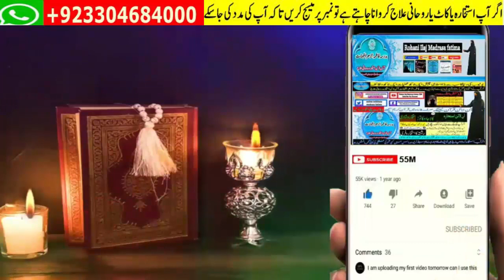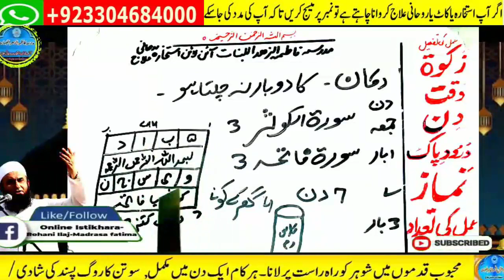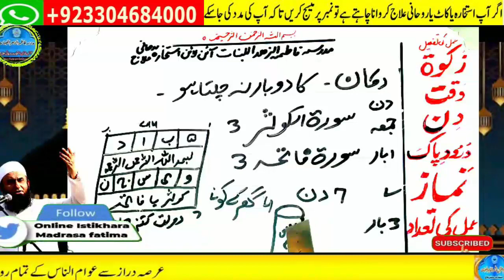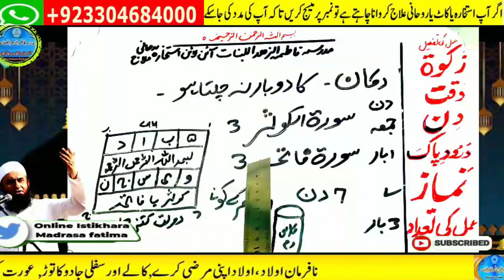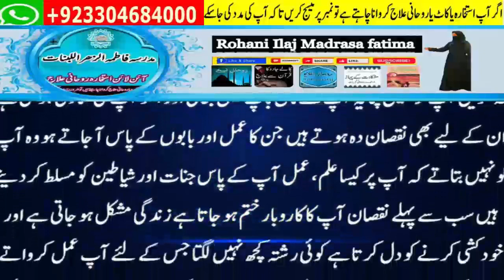Amir hone ka wazifa, daulat ka wazifa, rizq ka wazifa, wazifa for money, jab, pari, mokil ka amal